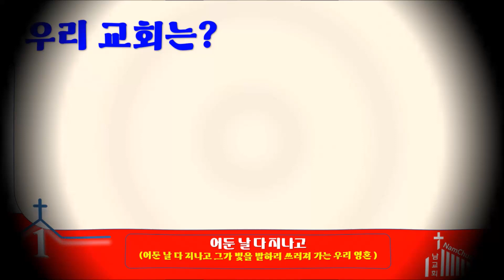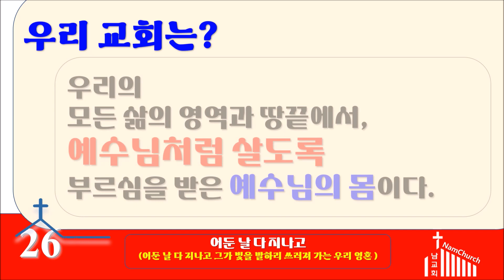[악보 찬양] 어둔 날 다 지나고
어둔 날 다 지나고

어둔 날 다 지나고 그가 빛을 발하리
쓰러져 가는 우리 영혼 주가 붙잡아 주시리
우린 쉬지 않으리 이 길에 끝이 있으니
한 걸음 한 걸음 주와 함께 걸으리

우리의 걸음이 끝나는 그날 매 순간 함께 하신 이
우릴 안아주시리 더 이상 눈물 없으리
당신의 그 나라 안에서
이제 영원히 주 품 안에서 우리 찬양하겠네

우리 가는 이 길 세상이 미련하다 해도
우리는 주가 보여주신 그 한 소망 있으니
어둠의 조각조차 그곳에 발 들이지 못해
당신의 나라에 우리 영원히 거하네